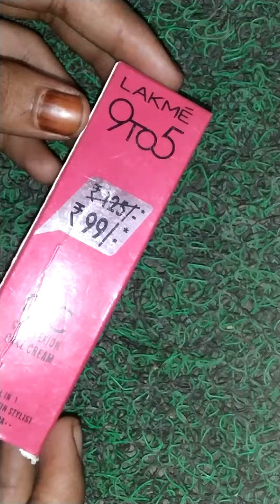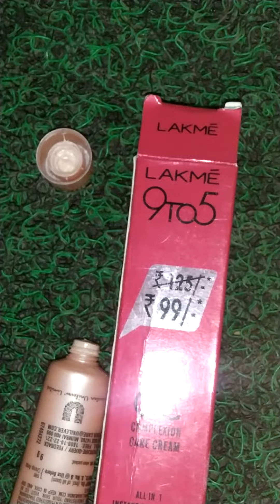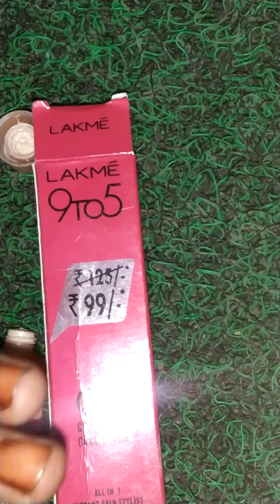Lakme 9to5 CC ke fayde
Lakme 9to5 cc cream.